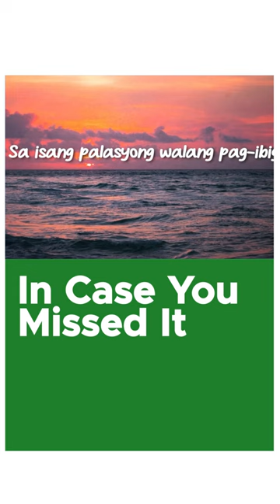In Case You Missed It! Gary Granada's "Ang Aking Kubo" is now available!